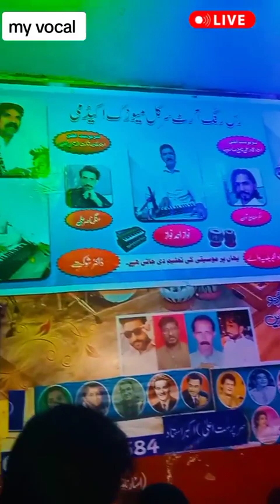Kiya Loge Tum l Akshay Kumar l trending song